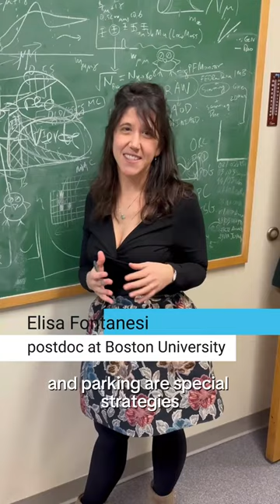How does CMS squeeze more physics out of LHC data?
… by using smarter data selection and reduction techniques! Read about the new CMS paper looking at scouting and parking, making the most out of CMS’ data

CMS is the Compact Muon Solenoid, one of the biggest high energy physics experiment at CERN.